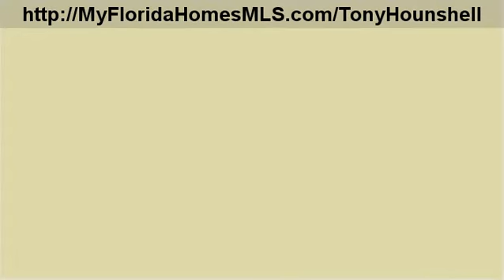houses for sale in pinellas county florida